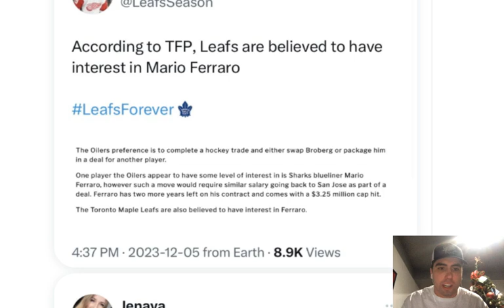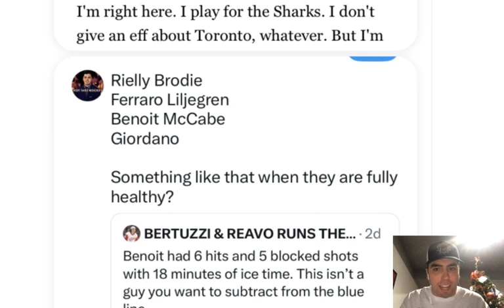Toronto Maple Leafs TRADE with San Jose Sharks for Mario Ferraro? | Defence/NHL/Leafs Trade Rumours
Make sure to subscribe to the show so you stay up to date on weekly episodes and leave us a 5 Star Review⭐️ Hot Take Hockey Podcast on Spotify and Apple

JENS95
ISLESGIRL3
BOTO WINTER
WARPED MIND
GAMING FREAK YT

⬇️SEND FAN MAIL⬇️

John Viveiros
Toronto, ON
M5H 0A5

Anaheim Ducks
Arizona Coyotes
Boston Bruins
Buffalo Sabres
Calgary Flames
Carolina Hurricanes
Chicago Blackhawks
Colorado Avalanche
Columbus Blue Jackets
Dallas Stars
Detroit Red Wings
Edmonton Oilers
Florida Panthers
Los Angeles Kings
Minnesota Wild
Montreal Canadiens
Nashville Predators
Ottawa Senators
Philadelphia Flyers
Pittsburgh Penguins
San Jose Sharks
Seattle Kraken
Vancouver Canucks
Vegas Golden Knights
Washington Capitals
Winnipeg Jets